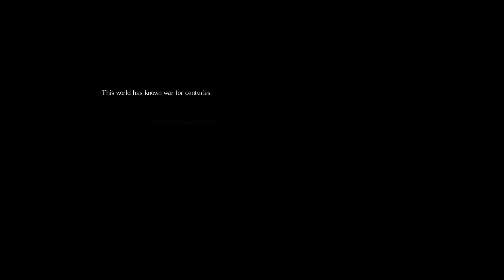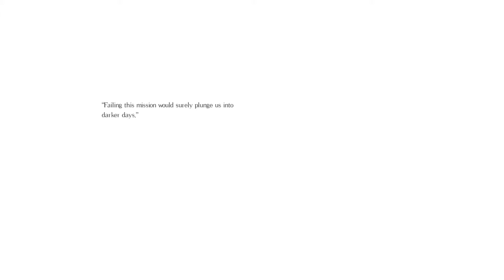Salt And Sanctuary: Part 1 - A Salty Beginning!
Part 1 - A Salty Beginning!

In this series I go through Salt and Sanctuary. In this episode, I start the game, fight cthulu and wind up on an island.